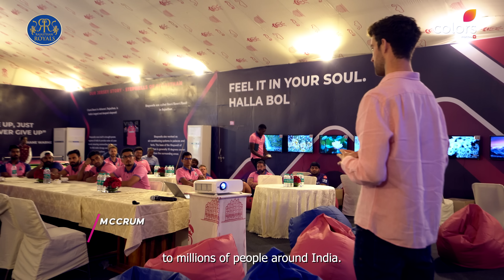Royals React To Cricket Ka Ticket! | Rajasthan Royals x Colors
Straight from our team hotel in Jaipur, the Royals fam got together to watch India’s most talented cricketers battle it out in their first challenge of Cricket Ka Ticket!